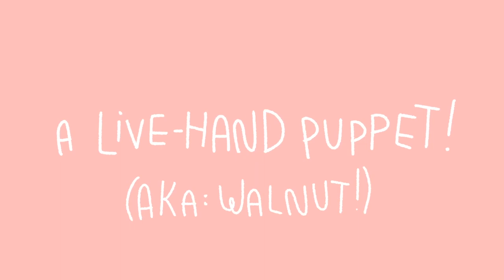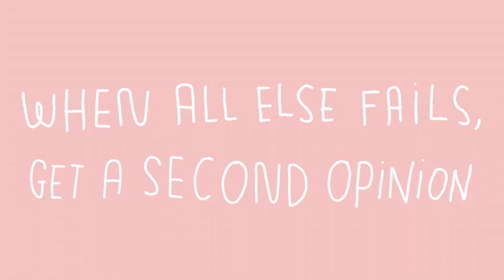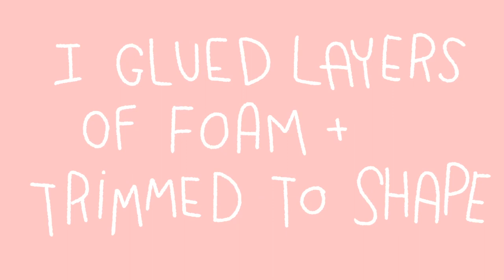I made a Live-Hand Puppet for the first time!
Meet my new friend, Walnut! He's a live hand puppet and I just so happened to film his birth via timelapse!

Materials used:
Faux Fur
X-Acto Knife
Scissors
Hot Glue
Velcro Dots
Felt
Sewing Machine (Brother XL 2600i)
Needle & Thread
Foam

I used the Big Mack pattern from Adam Kruetinger! Big shout out to him because he's an incredible puppet maker and I've learned a lot from his videos. Check out his website and his channel for more info on puppet making!

Intro & Outro: Rag Deluxe - Avocado Junkie
1. Sweet Soweto - Cast of Characters
2. Sweet Little Jean Marie - Cast of Characters